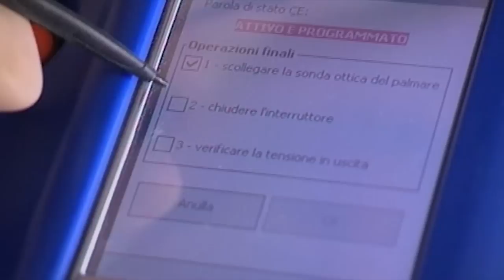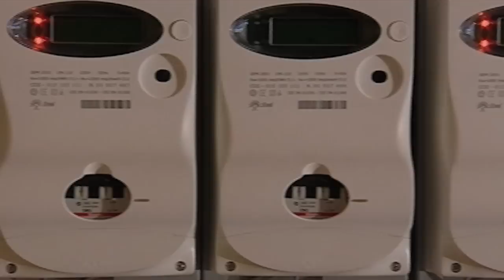Livio Gallo on smart grids | Enel SpA | The New Economy Videos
The New Economy interviews Livio Gallo, Head of Infrastructure and Networks Division at Enel SpA, on smart grids.

There has been a lot of talk about the benefits of smart grids for the last few years - but how many consumers are actually benefiting from the innovations they offer? Livio Gallo explains Enel SpA's €2.5bn investment into the largest AMM system in the world, with more than 32 million smart meters running on one system.